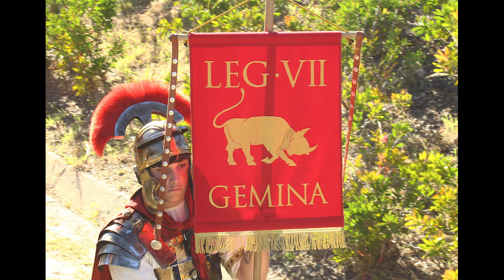PERSONA MÁS FAMOSA DE LA HISTORIA DE SEVILLA🐺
¿Quién ha sido la persona más famosa de la historia de la provincia de Sevilla?
Descubre quién ha sido la persona nacida en esta provincia que más repercusión ha tenido en todo el mundo.